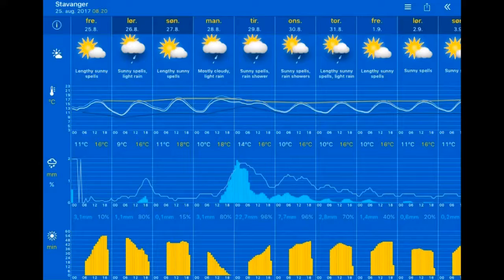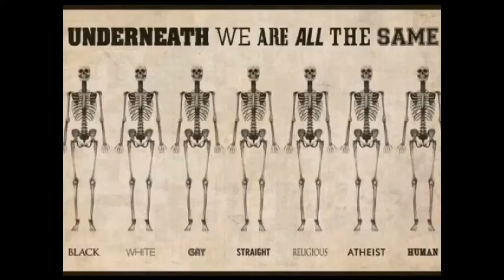Været 25.08.2017, 09.00 Stavanger: overcast 14°C. Vind: SV/1 m/s.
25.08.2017, 09.00 Stavanger: overcast 14°C. Vind: SV/1 m/s.